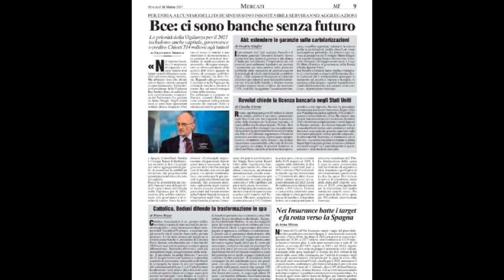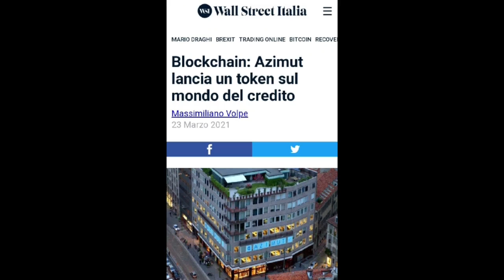Notizie 04 04 2021